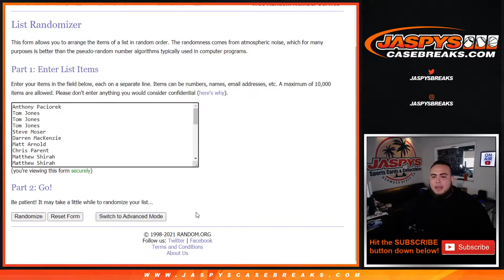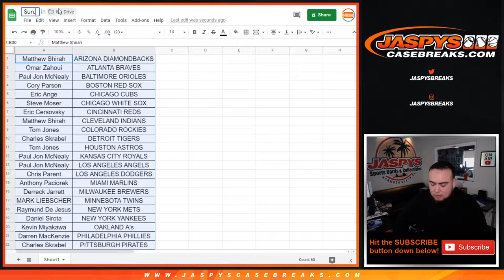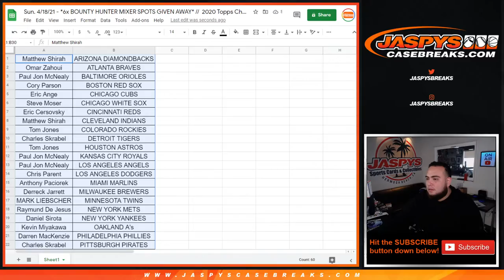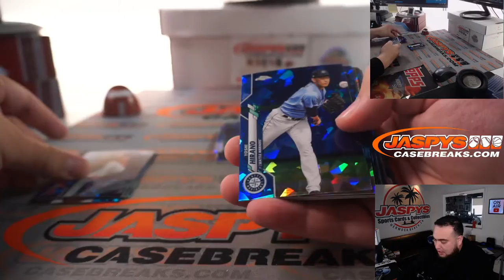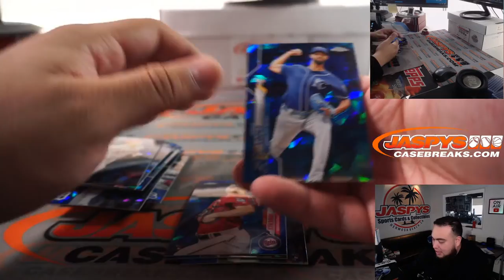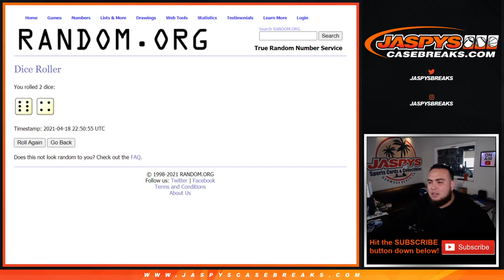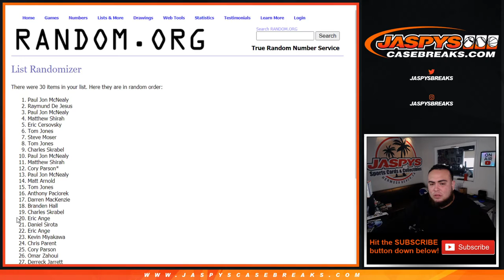Sun. 4/18/21 - *6x BOUNTY HUNTER MIXER SPOTS G/A* || 2020 Topps Chrome Update Sapphire 1-Box #2 *RT*